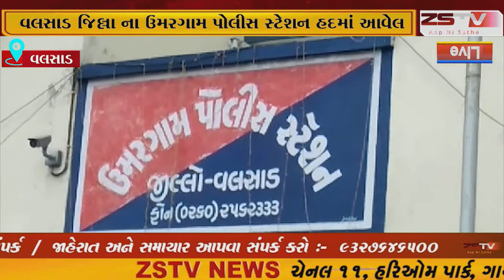વલસાડ જિલ્લા ના ઉમરગામ પોલીસ સ્ટેશન હદમાં આવેલ તૂમ્બ ગામના બેલુપાડા ગામની ઘટના.//ZSTVNEWS//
વલસાડ જિલ્લા ના ઉમરગામ પોલીસ સ્ટેશન હદમાં આવેલ તૂમ્બ ગામના બેલુપાડા ગામની ઘટના.